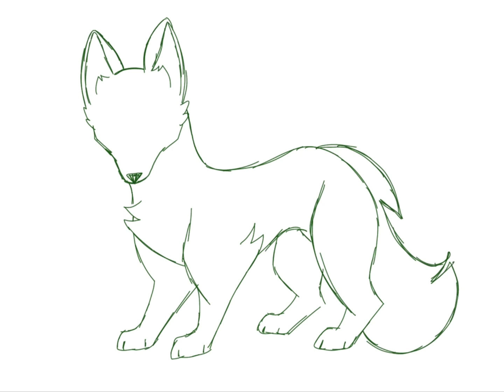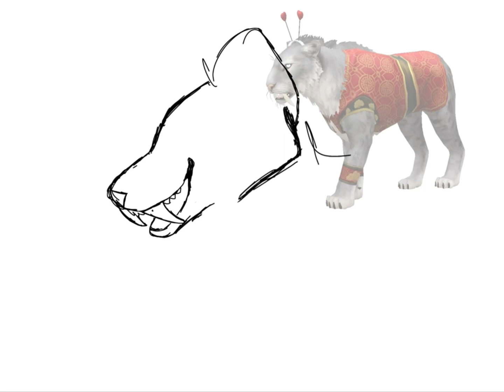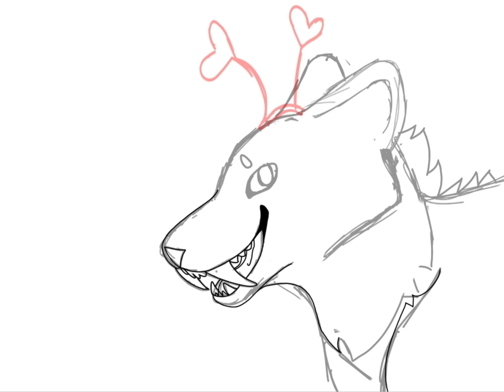I draw some WildCraft characters!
It took an hour to draw the wolf and 50 minutes to draw the tiger🐺🐯

Anyway, have a good day of night🐶